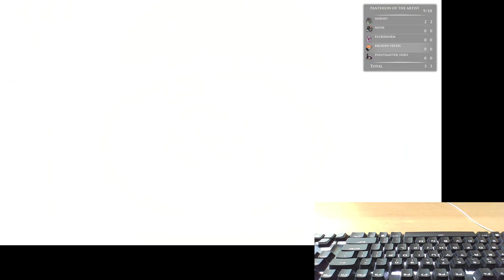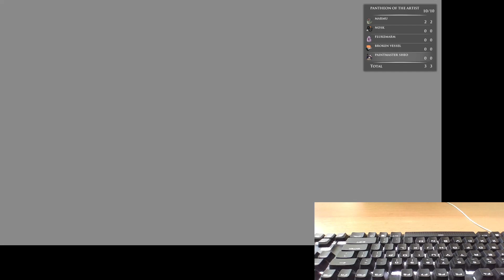P2 but 1Finger but AB but NoPogo but NoLifeblood but NoFocus but NoUpslash in 3 HITS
3rd 3hit run I gave up on hitless. Marmu should be deleted change my mind.
IMPORTANT: Shriek and Dive have a button dedicated to them, hence why I can easily and instantly cast them.